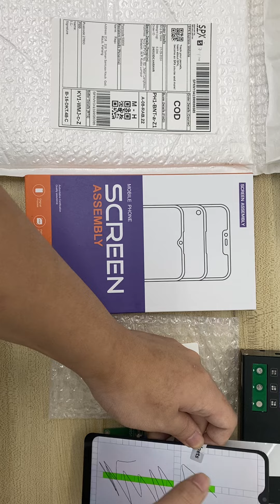Sun 240515DCAN5XWR video packing before drop off